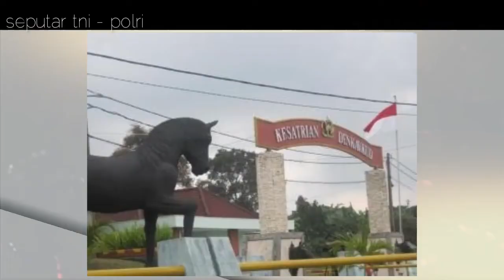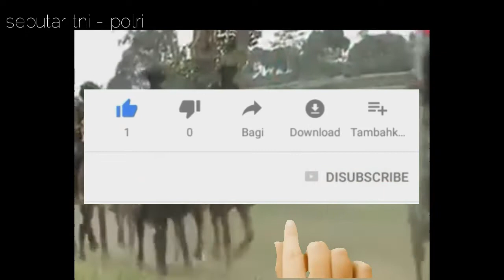WOW!!! SATU-SATUNYA KAVALERI BERKUDA DI INDONESIA DAN ASIA TENGGARA!!!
Detasemen Kavaleri Berkuda atau (Denkavkud) merupakan Satuan Operasional dibawah Pusat Kesenjataan Kavaleri Kodiklat TNI AD dengan tugas Pokok melaksanakan tugas operasi khususnya patroli pengamanan yang tidak dibatasi oleh jaring jalan, menyelenggarakan pembinaan dan pendidikan kuda militer dan personel, menyiapkan Satuan Kavaleri Berkuda untuk Kodam – Kodam, menyelenggarakan Peternakan Kuda serta menyelenggarakan tugas – tugas protokoler dan pengembangan olahraga Berkuda Nasional.

Detasemen Kavaleri Berkuda Pusat Kesenjataan Kavaleri TNI AD mulai terbentuk sejak adanya kuda-kuda hasil rampasan selama perang kemerdekaan pada akhir Desember 1949 dan awal tahun 1950 di pulau Jawa. Sebanyak 20 ekor kuda diserahkan kepada orang-orang Eks KNIL yang ahli merawat serta mendidik kuda kepada Kavaleri AD pada saat itu. Dengan modal 20 ekor kuda ini, Komandan Pusat Kavaleri Letkol Kav K.G.P.H. Soerjo Soejarso mengusulkan kepada KSAD sebagai langkah pertama untuk membentuk 1 Eskadron Kavaleri Berkuda yang didalamnya termasuk Remonte Kuda, disamping Pasukan Kavaleri Mekanis yang telah ada sebagai bagian dari kesenjataan Kavaleri AD.